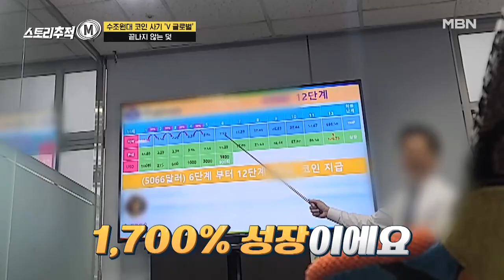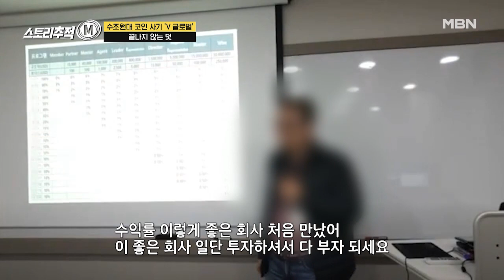수조 원대 코인 사기 ' V 글로벌' 끝나지 않는 덫 MBN 220630 방송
MBN 스토리 추적 M [매주 목요일 밤 10시 20분]